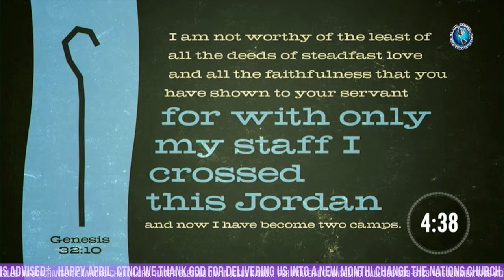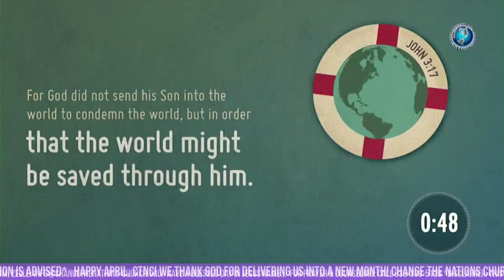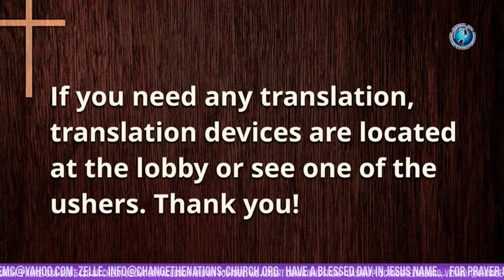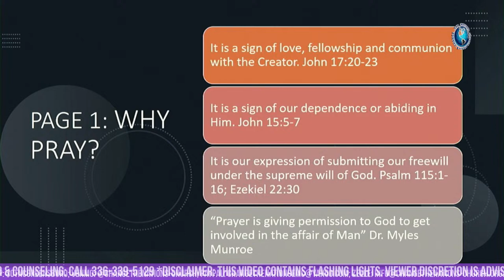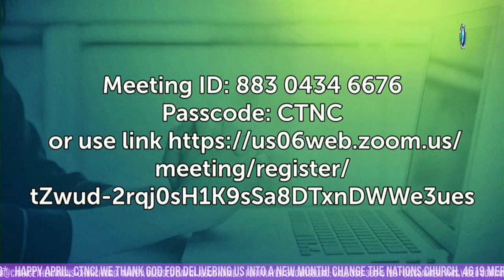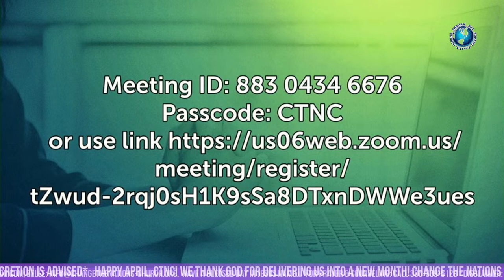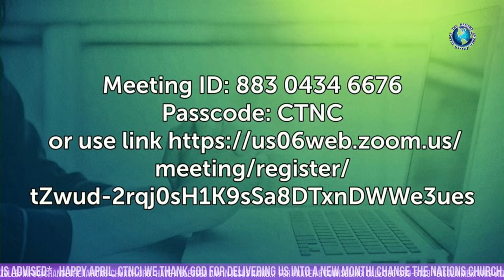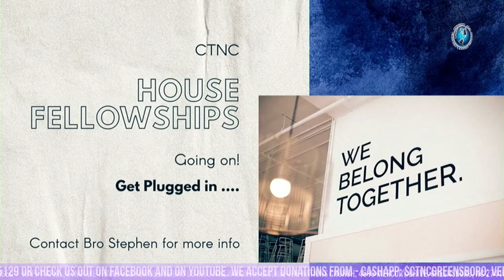Change The Nations Church Live Stream